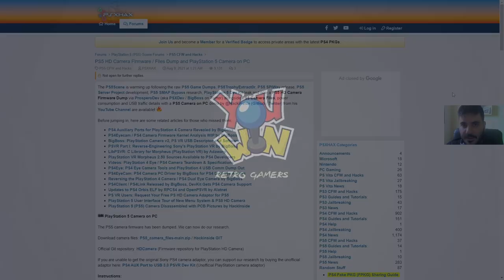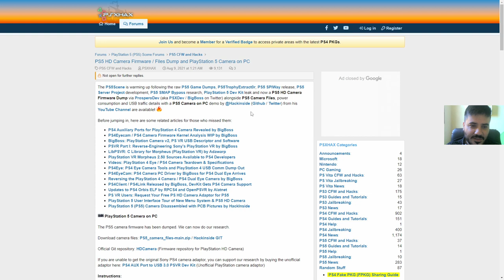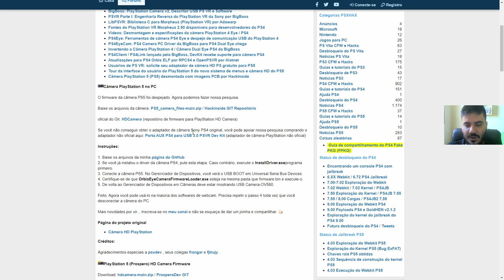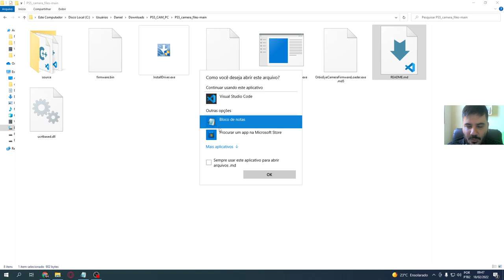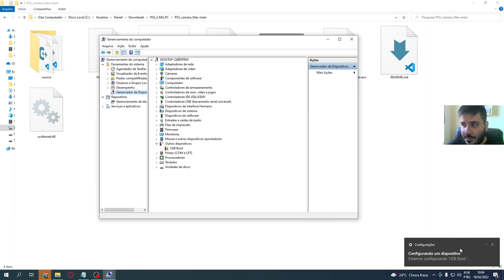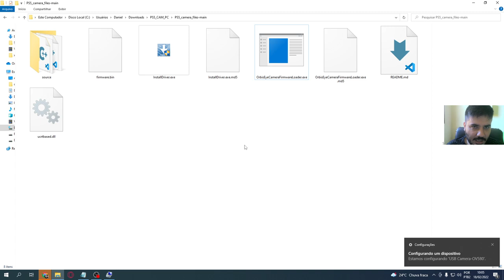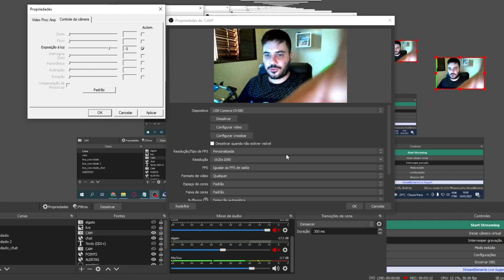CÂMERA DO PS5 FUNCIONANDO NO PC | PASSO A PASSO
Neste vídeo vou ensinar você que tem uma Câmera HD do PS5 a utiliza-la no se PC.

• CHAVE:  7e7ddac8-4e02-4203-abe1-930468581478